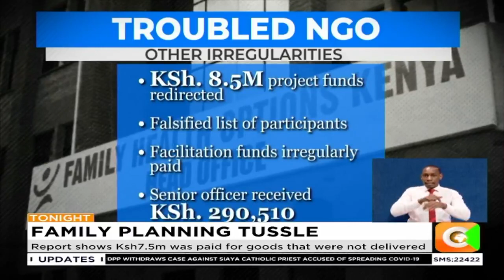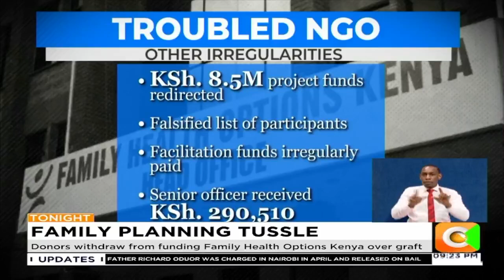Donors withdraw from funding Family Health Options Kenya over graft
Audit report reveals rot in the leading Non-governmental organization
Audit report names two top officials as masterminds of the corruption web
Report shows Ksh7.5m was paid for goods that were not delivered
Audit reveals Ksh8.5m moved without the board’s approval